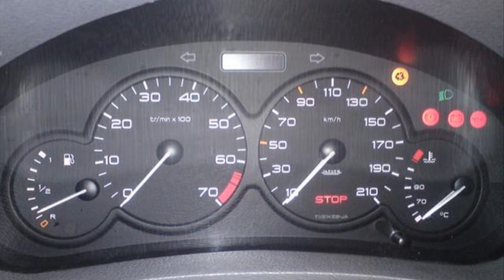Peugeot 206 1.1 XR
peugeot 206 1.1 look spec
peugeot 206 1.1 xr 5p
peugeot 206 1.1 xr presence fiche technique
peugeot 206 1.1 xr fogyasztása
peugeot 206 1.1 xr forum